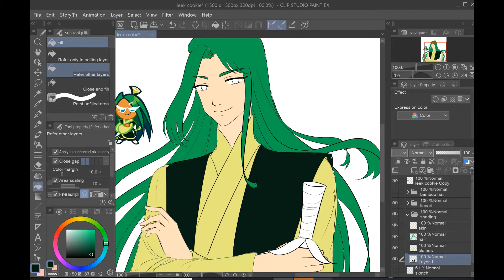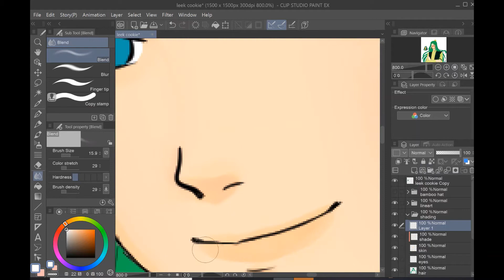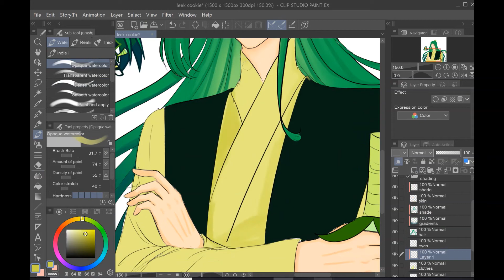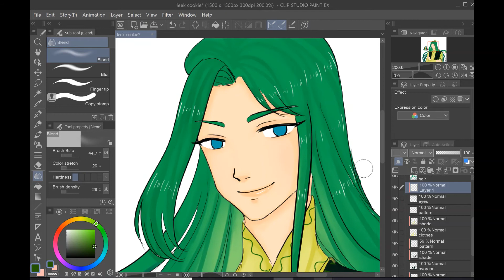[Speedpaint] Cookie Run Ovenbreak Leek Cookie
I love Leek cookie since it got released. He has charmed me. And another ikemen added to my list, lol

Hope you enjoy my wacky edited video.